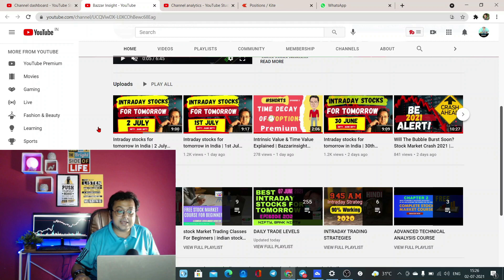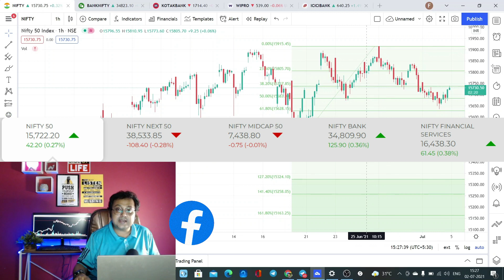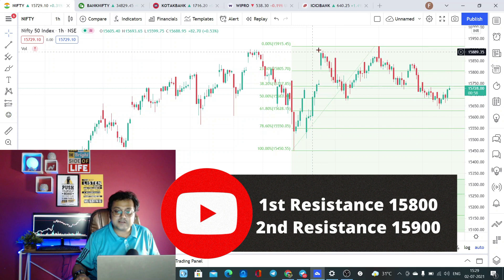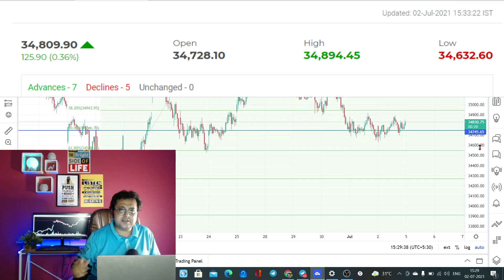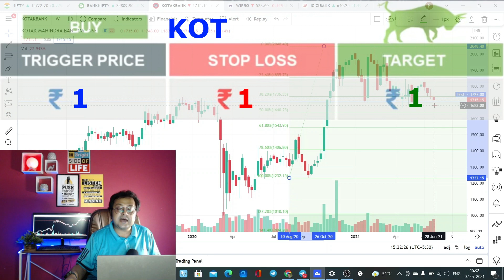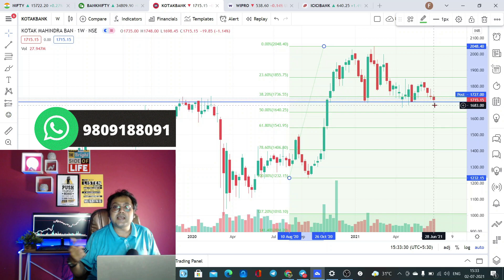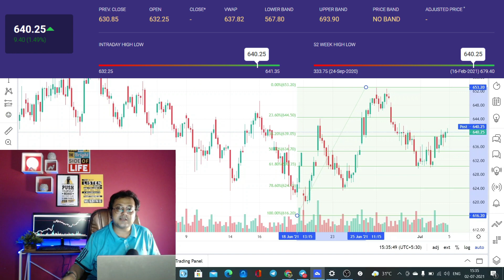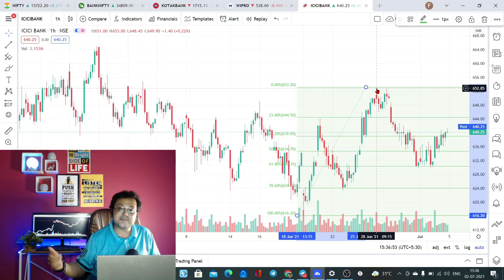Intraday stocks for tomorrow in India | 5 July 2021 | Nifty Banknifty tomorrow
Title- Intraday stocks for tomorrow in India | 5 July 2021 | Nifty Banknifty tomorrow
Language- Hindi
The video is about daily best intraday stocks information but also try to cover the following subject:

Youtube is the very best place to visit when searching for videos about daily best intraday stocks.
Daily best intraday stocks is clearly something that intrigues you and other individuals so I made this video .

Now that you have viewed our YouTube video about daily best intraday stocks has it helped?